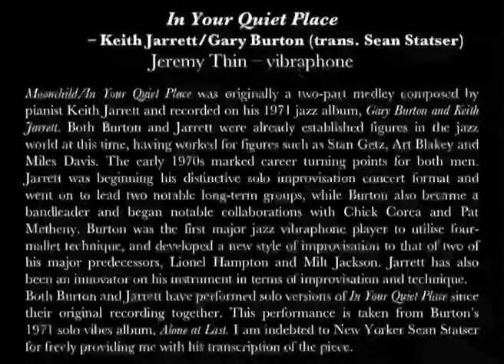In Your Quiet Place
By Gary Burton and Keith Jarrett, transcribed from a solo Burton recording by Sean Statser.
Recorded in the Music Centre of Christchurch, October 2010.